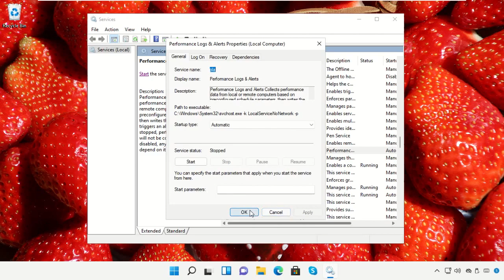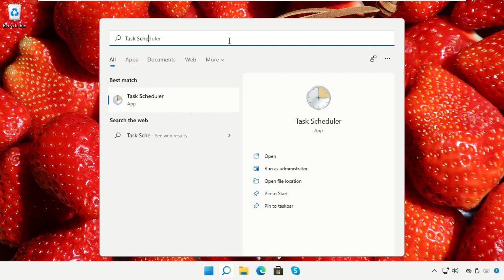Как исправить 100% использование диска в Windows 11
Tutorial : [ Как исправить 100% использование диска в Windows 11 ]